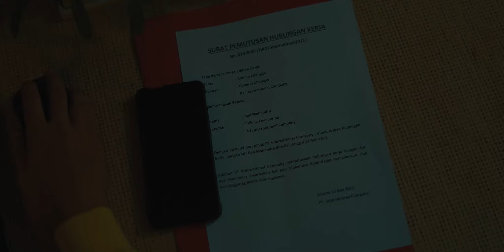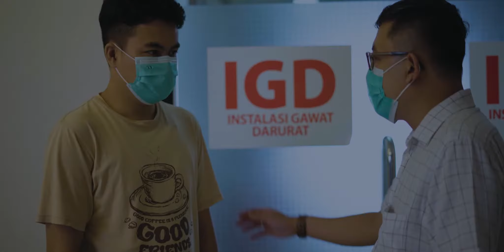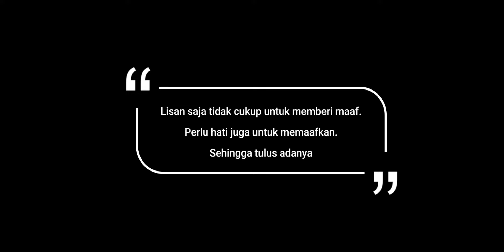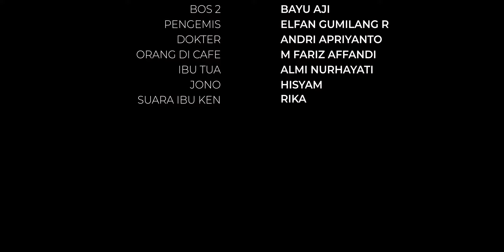FILM PENDEK IDUL FITRI 2021 "IKHLAS"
Menjelang Idul Fitri 2021 menjadi ujian berat bagi Ken yang terkena dampak pandemi, Ken harus diberhentikan dari pekerjaannya saat ini karena pengurangan karyawan, dan kesulitan menemukan pekerjaan baru untuk menyambung hidup di Jakarta. Sementara itu, Ayumi merasa kehidupan menjadi sangat berat setelah kepergian ibunya. Bagaimana kelanjutan kisah Ken dan Ayumi dalam melewati ujian berat di lebaran Idul Fitri 2021. Tonton videonya ya.

Metland Channel Entertainment adalah tim produksi video dan film pendek yang merupakan bagian dari perusahaan PT. Metropolitand Land Tbk., salah satu perusahaan pengembang perumahan dan komersial terbesar di Indonesia.